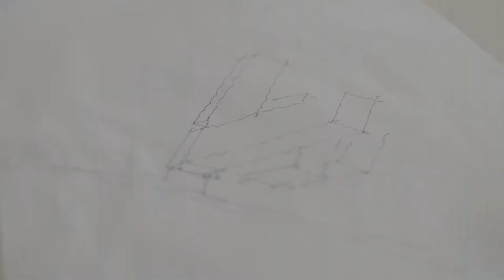2000 Ocean (Hallandale Beach, FL)